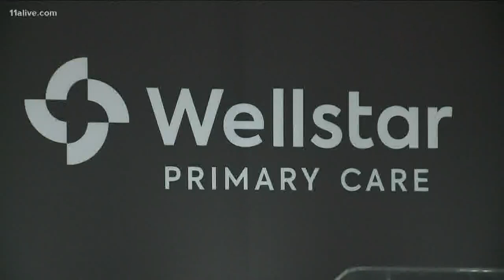New clinic improving access to healthcare along Atlanta BeltLine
A ribbon cutting was held Friday.